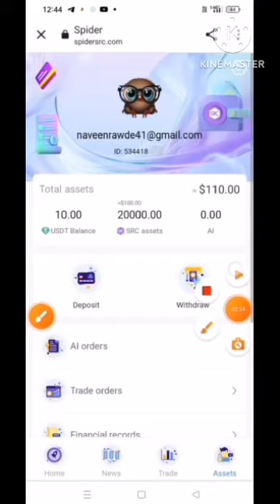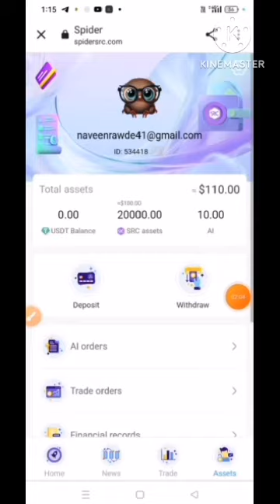Spider AI New Loot // instant withdrawal on Binance // Free air drop // earning from loot free free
Reffral coad
563779